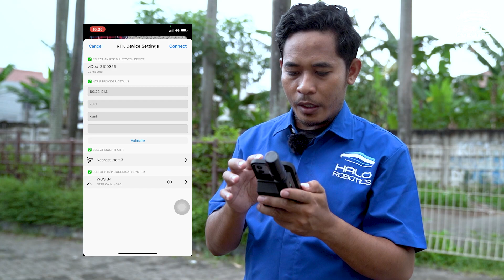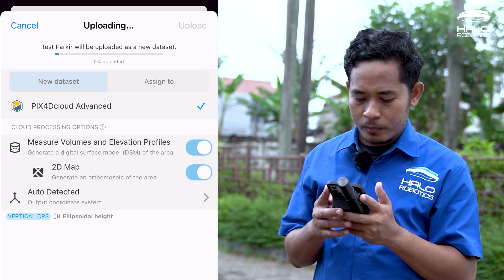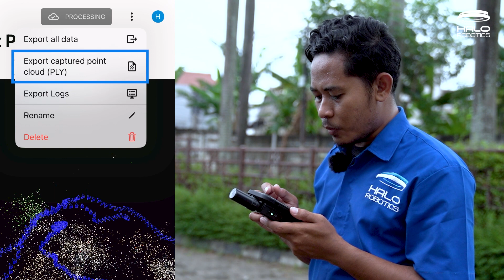Tutorial Pengambilan Data dengan viDoc RTK Rover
Hanya dengan menggunakan mobile phone yang didukung dengan viDoc RTK Rover, anda dapat mengumpulkan data fotogrametri dan LiDAR dengan tingkat geolokasi yang akurat hingga tingkat centimeter.

Lantas bagaimana cara pengambilan data menggunakan viDoc RTK Rover? tonton video tutorialnya sampai selesai.

Chapters:
00:00 Highlight
00:02 Opening
00:17 Set-up Vidoc
00:42 Buka Aplikasi
01:28 Record Vidoc
02:13 PIX4Dcloud on Smartphone
03:34 Closing